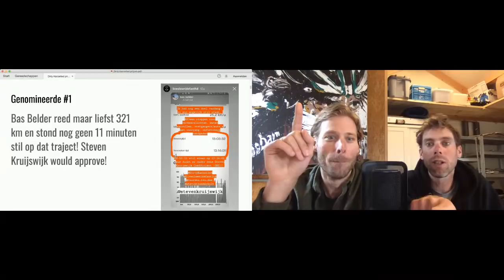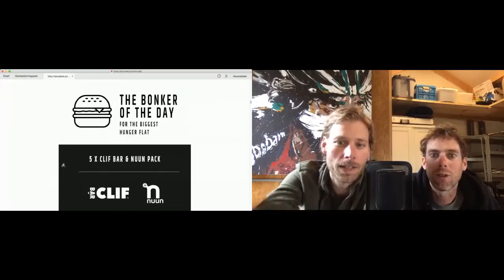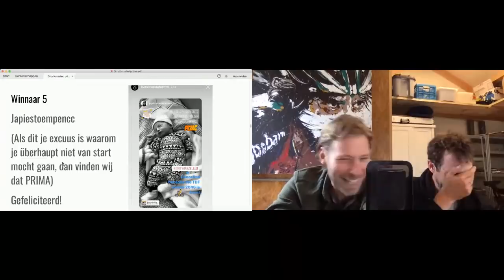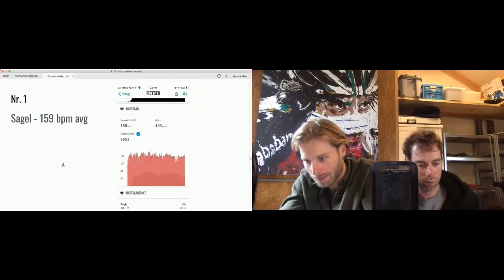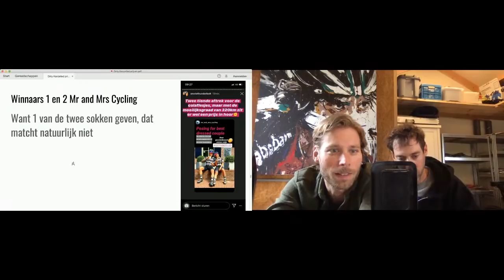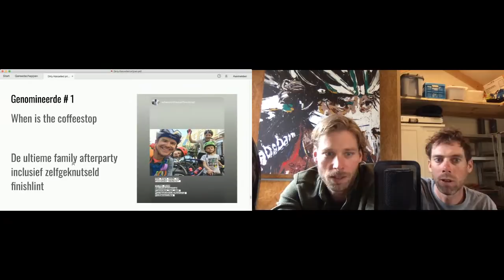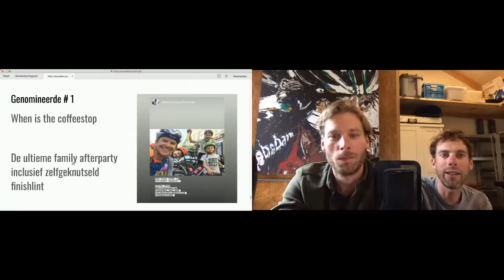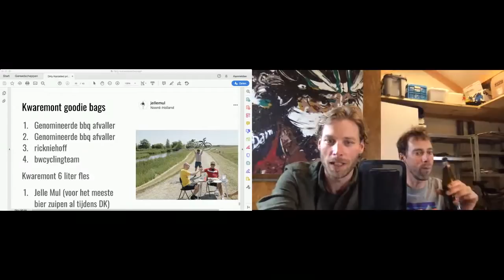Dirty Kanzelled Prijzenslag!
Bekendmaking van de prijswinnaars - inclusief live juryberaad. Wij van Live Slow Ride Fast zijn volledig transparant (ook als we onze eigen vrienden her en der een prijsje toeschuiven).